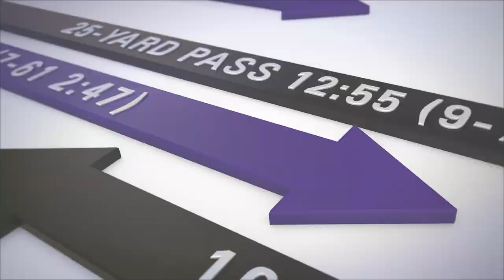Dennis Pitta Gives Full Story On Scuffle With Kamalei Correa | Final Drive | Baltimore Ravens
Plus, check out kicker Justin Tucker's latest rapping commercial for Royal Farms.